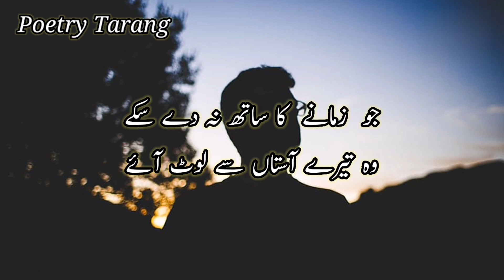Mil Gya Tha Sukoon Nigahon Ko | Sad Poetry | Urdu Shayari | Shorts Video | Viral Status | Reels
Mil Gya Sukoon Nigahon Ko | Sad Poetry | Urdu Shayari | Shorts Video | Viral Status | Reels | Shayri

Very Sad but heart touching poetry lines for my lovely viewers. Hope you will enjoy this lovely poem. If you really like my content then please keep watching and don't forget to subscribe to my YouTube channel for more lovely and sad poetry videos and status updates on daily basis.